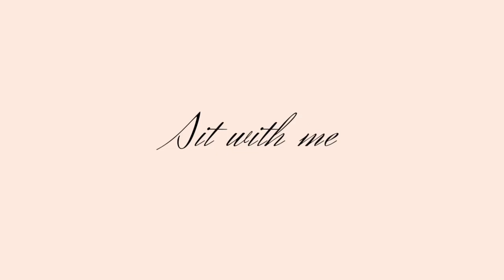SILENT KILLER| Three points that poisen your Soul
Hey guys
I'm sure the majority actually suffers from one of the three points I spoke about. But nevertheless let us try our best to get rid of those characters and get where the Lord wants and needs us to be!

You are loved, so remain blessed.

Don't hate, just love it!